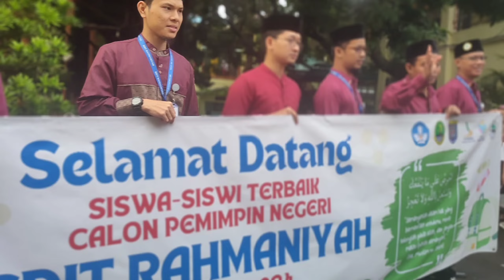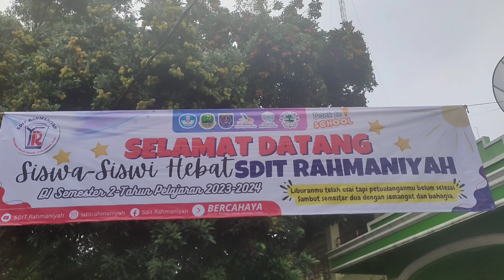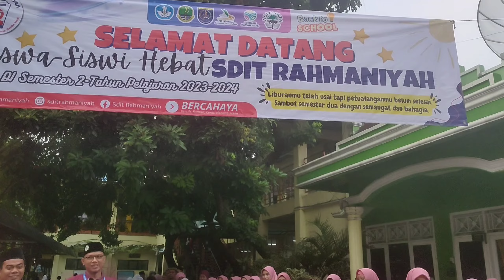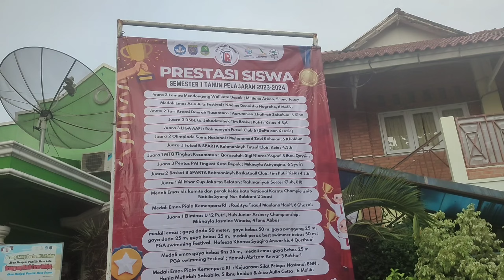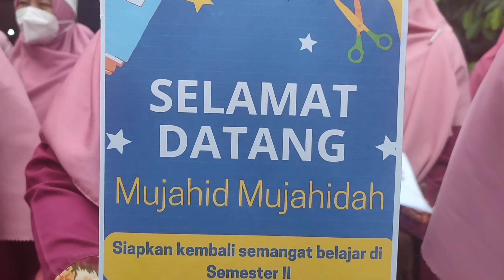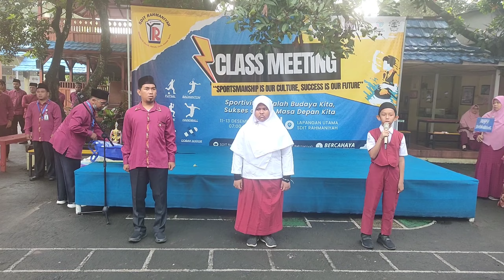Pertama masuk sekolah semester 2